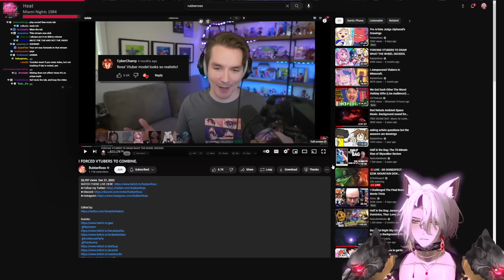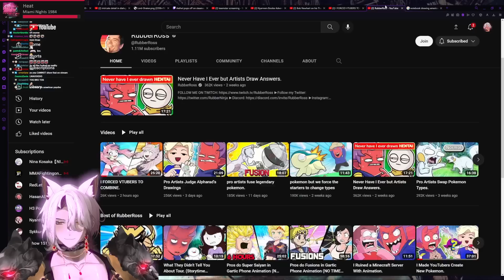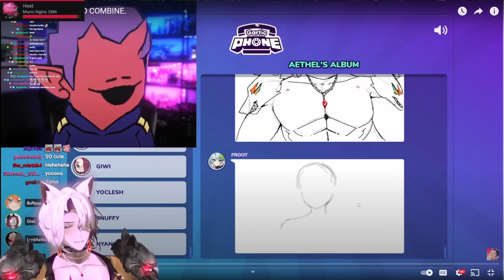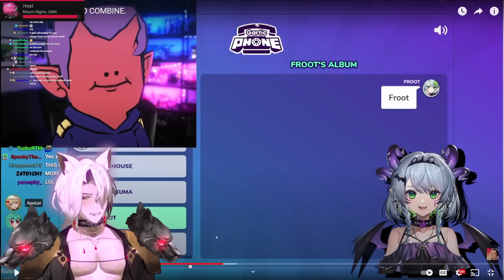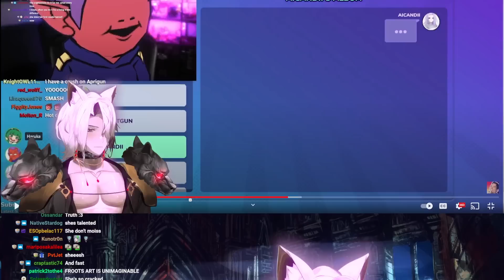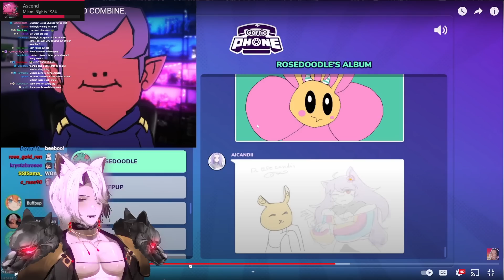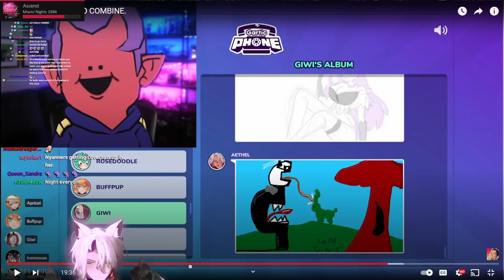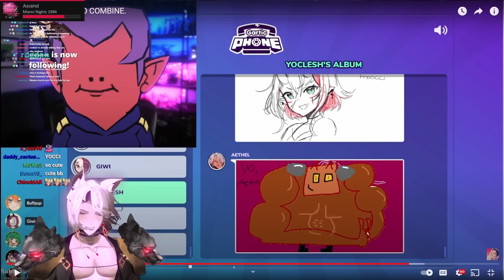Aethel Reacts to "I FORCED VTUBERS TO COMBINE"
OPEN THE VIDEO IN A NEW TAB AND PLAY THE WHOLE THING TO SUPPORT ROSS